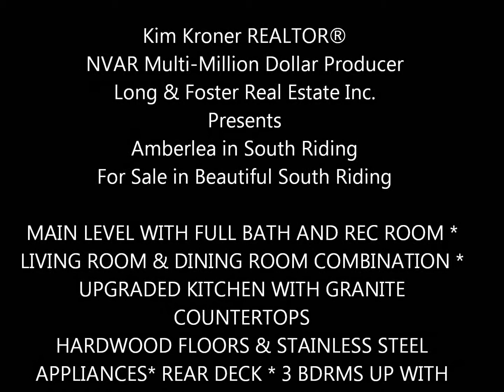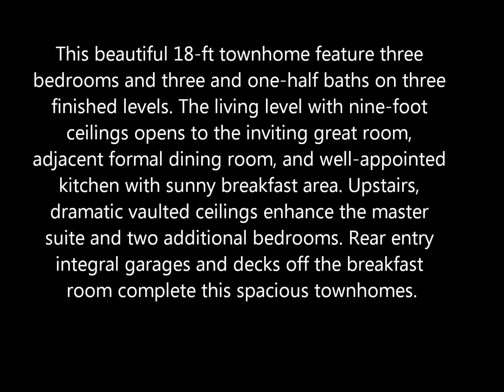Kim Kroner Realtor Presents in South Riding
This beautiful 18-ft townhomes feature 3 bedrooms and three and one-half baths on three finished levels. The living level with nine-foot ceilings opens to the inviting great room, adjacent formal dining room, and well-appointed upgraded kitchen with sunny breakfast area. Upstairs, dramatic vaulted ceilings enhance the master suite and two additional bedrooms. Rear entry integral garages and decks off the breakfast room complete this spacious townhomes.